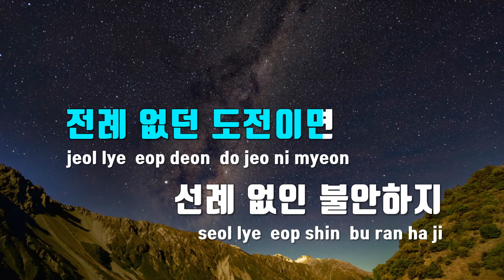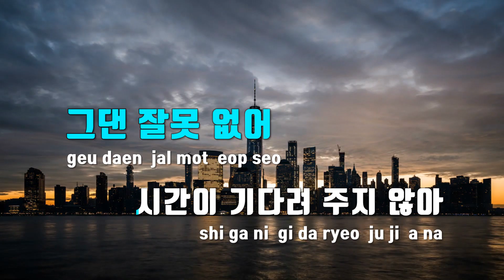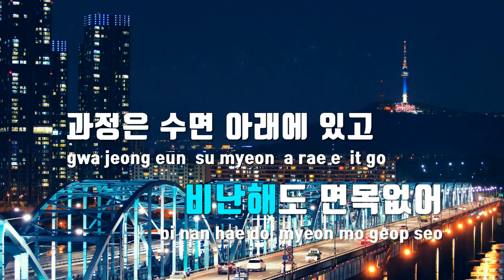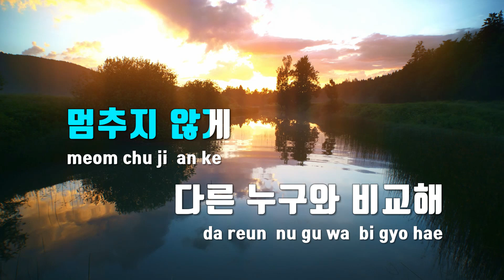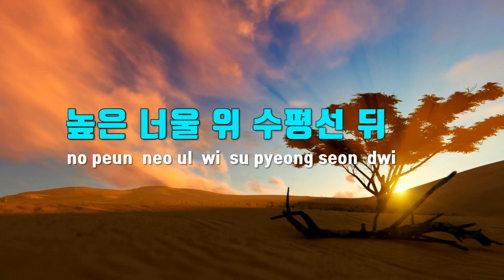[TJ노래방] 케이프혼 - 윤하 / TJ Karaoke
케이프혼  --  윤하